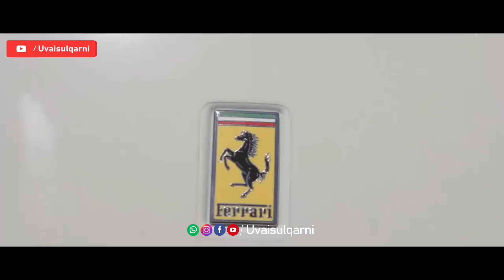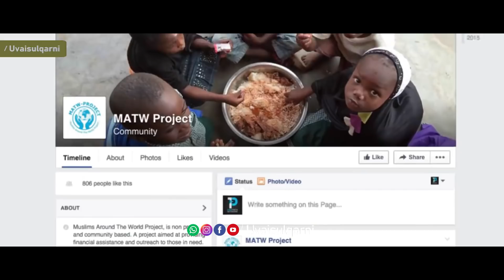അലി ബനാത്തിന്റെ റമളാനിലെ മരണം നമ്മെ പഠിപ്പിച്ചത് │ഇത് കേട്ടാൽ റമളാനിൽ ഒരു മാറ്റം ഉറപ്പാണ്│Islamic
റമളാനിലെ മഗ്‌ഫിറത്തിന്റെ പത്തിൽ അലിബനാത്തിന്റെ മരണത്തിലൂടെ അള്ളാഹു നമ്മെ പഠിപ്പിച്ചത് ഇതാണ്  ഇത് കേട്ടാൽ റമളാനിൽ ഒരു മാറ്റം ഉറപ്പാണ് | Ali Banath Malayalam